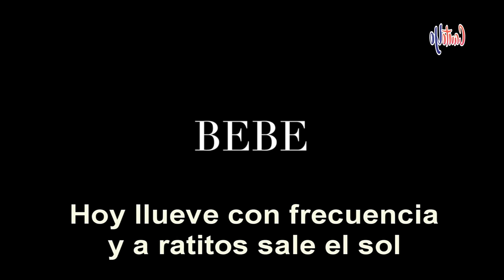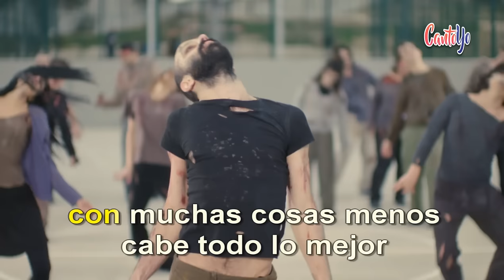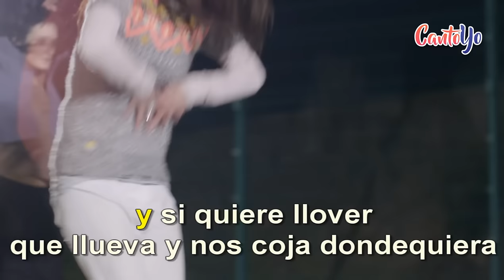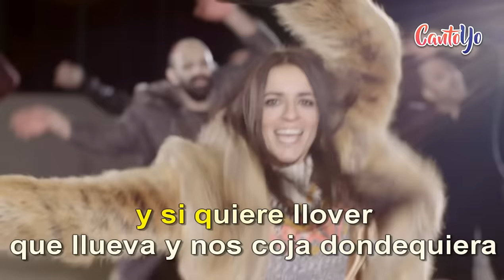Bebe - Que llueva CON LETRA | CantoYo Karaoke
Te proponemos aquí la canción Que llueva de Bebe con letra.